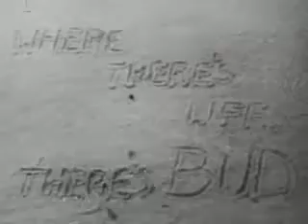Budweiser Bier Werbung 1948 (commercial)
Budweiser Bier Werbung commercial 1948.
Die Brauerei wurde 1895 in Budweis von tschechischen Brauberechtigten (August Zátka u.a.) als die Aktiengesellschaft Český akciový pivovar gegründet, in Konkurrenz zum Budweiser Bürgerbräu aus dem Bürgerlichen Brauhaus Budweis, welches 1795 gegründet worden war und deutschsprachigen Bürgern gehörte. Ende des 19. Jahrhunderts war Budweiser (wie auch Pilsner) auch in Amerika eine beliebte Verkaufsbezeichnung, um deren Nutzungsrechte ab 1907 zwischen den ortsansässigen sowie dem amerikanischen Unternehmen Anheuser Busch gestritten wurde (Budweiser-Streit). Man einigte sich, seine Produkte nur auf dem Heimatkontinent als Budweiser anzubieten